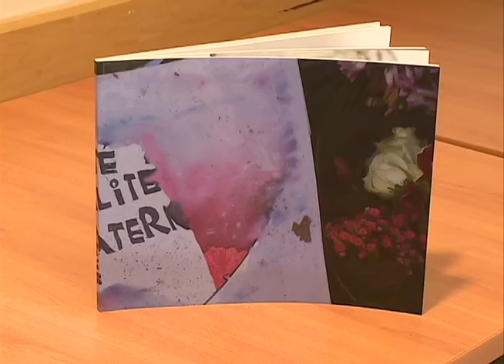Une première maison d'éition de livre photographique